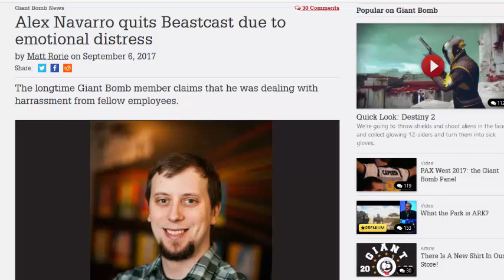Giant Beastcast 120 highlight - Alex Navarro impressions, Nier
Alex wasn't there for this episode, so he got bullied